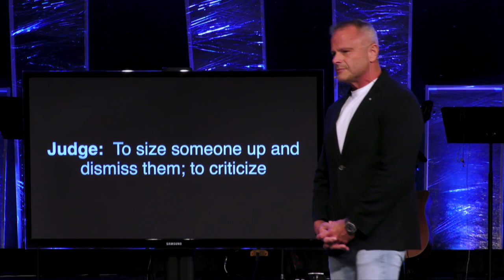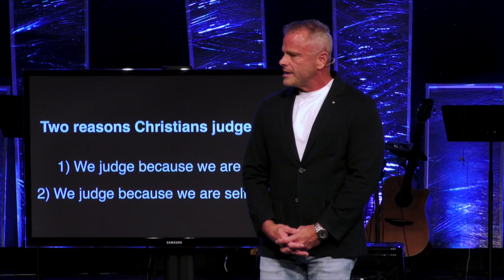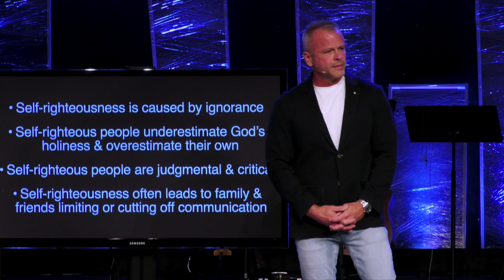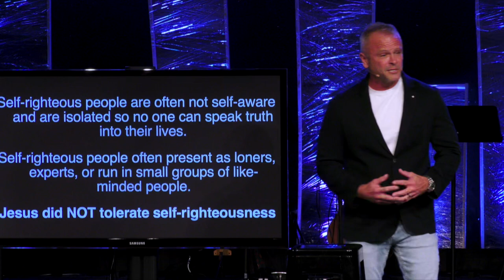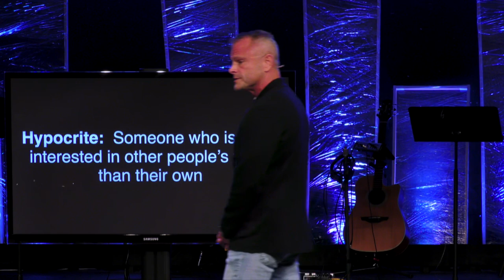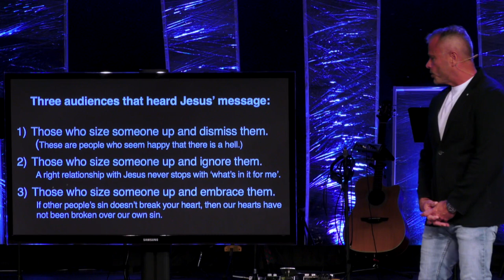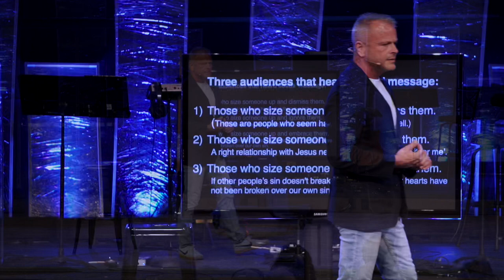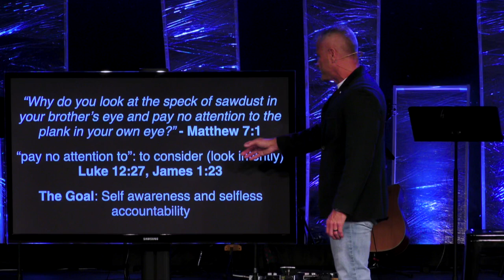Sermon - Jesus Said Don’t...Judge - 10/22/23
Jesus Said Don’t...Judge
Matthew 7:1-5
Pastor Rick Melick
10/22/23